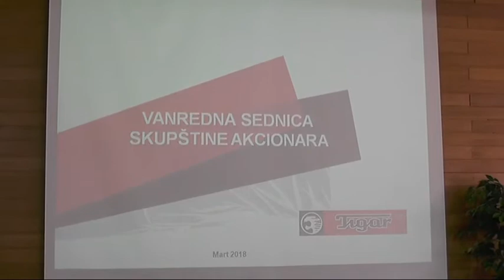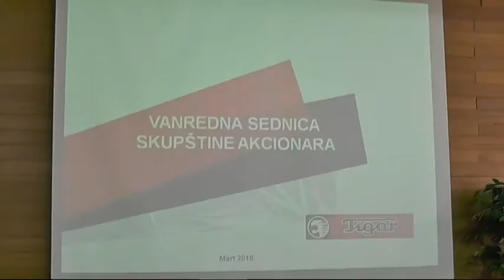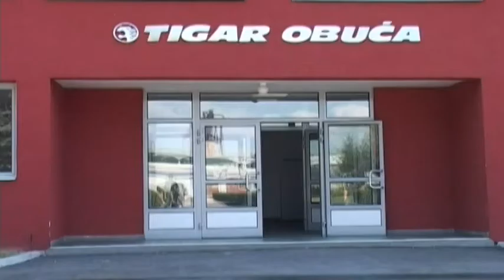SKUPŠTINA AKCIONARA TIGRA A.D. USVOJILA PREDLOG NOVOG UPPR-A 29032018